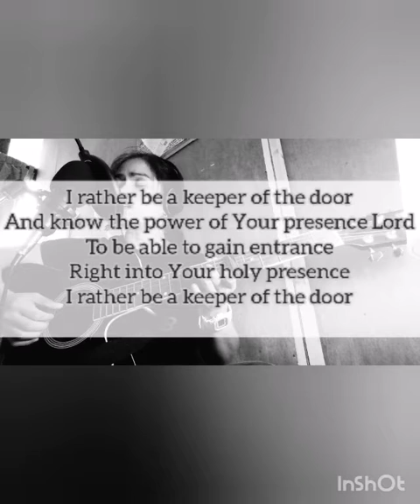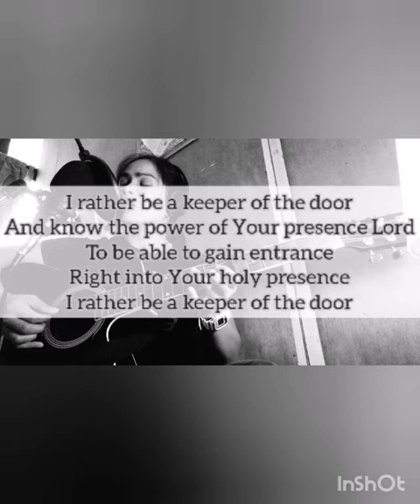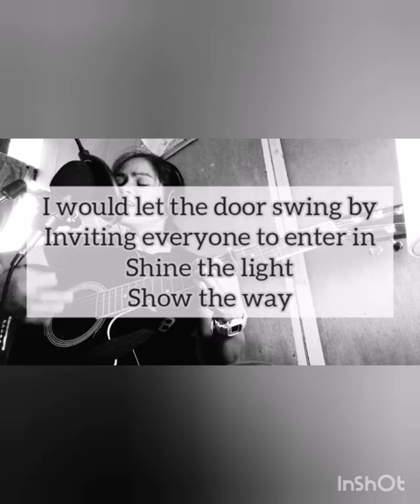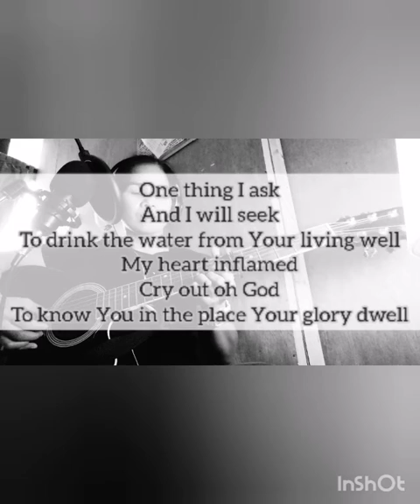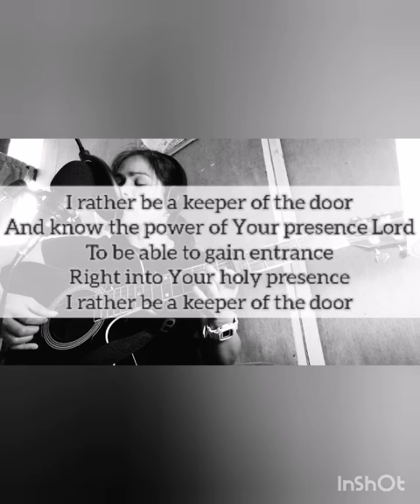Keeper of the door cover